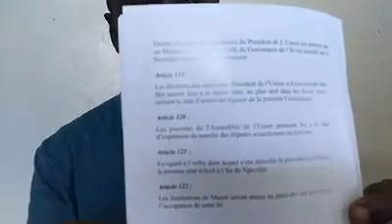Edito en français du DG de HaYba FM Said A MCHANGAMA du 06102018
L'ouverture de la session parlementaire ressemblait à une cour de recréation d'une école maternelle le jour de la rentrée.
Quand les partis et les leaders d'opposition vont porter plainte contre la levée de l'immunité à 3 députés?